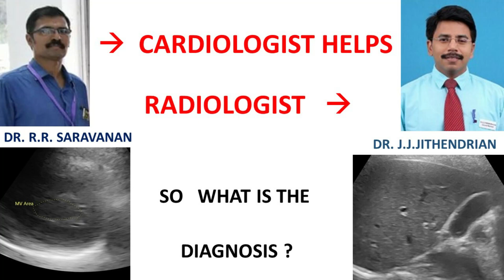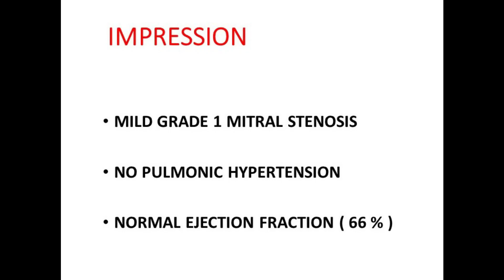CARDIOLOGIST HELPS RADIOLOGIST FOR A 55 YEAR OLD HEALTHY LADY WITH NON SPECIFIC SYMPTOMS - RARE ?